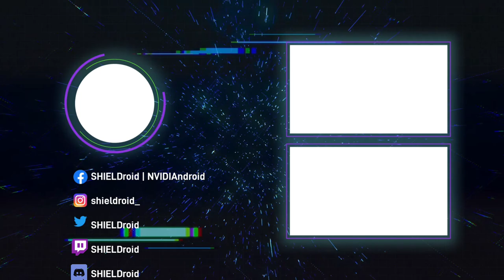Pixel Ripped 1995 (Ep#3) Sigue la serie dando Like y Comentando - Sorteo 1 Key - Oculus Quest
Gana una Key de este juego para OCULUS QUEST 2 siguiendo cada episodio de la serie acá en el canal dejando un comentario y tu Like para participar (No es necesario estar suscrito al canal)

⚠️La serie continua junto al Sorteo cuando este video alcance los 50 Likes

Pixel Ripped: Dot es una heroína de los videojuegos que debe proteger la Pixel Stone, un artefacto que mantiene el equilibrio entre Game World y Human World.

El malvado Cyblin Lord tomó el poder de la piedra, y Dot busca la ayuda de un jugador humano para derrotar al villano en ambos reinos. En Pixel Ripped 1989, Dot luchó junto al rebelde estudiante inglés Nicola, pero ahora es el momento de que David Keene, un modesto niño de nueve años de New Jersey, pruebe que es el mejor jugador de 1995.

📬 Si estas interesado en promocionar tu juego para Oculus Quest 2 escríbeme a:

Pixel Ripped 1995
Oculus Quest 2
Realidad Virtual Android